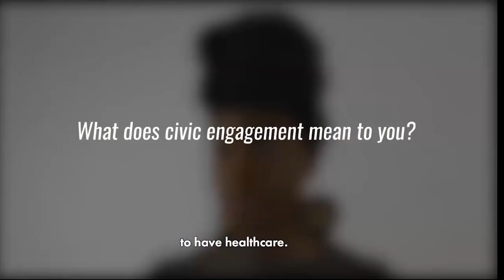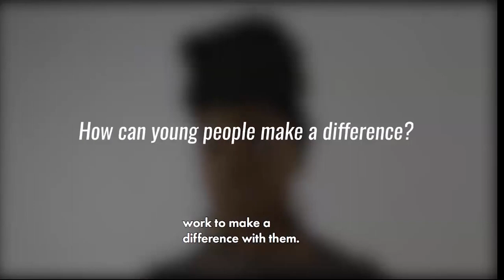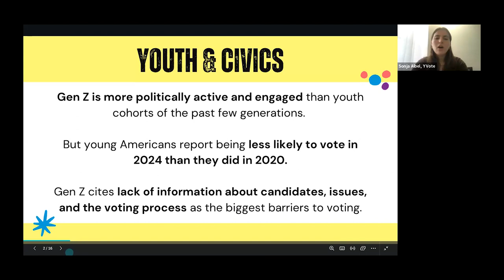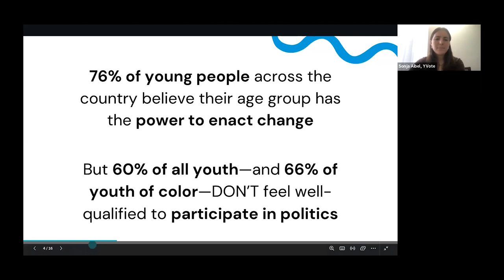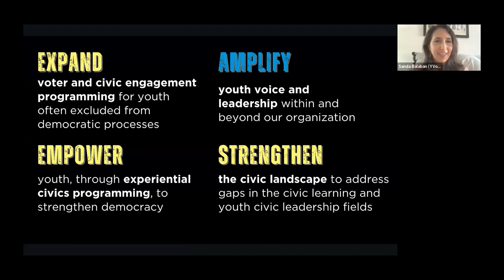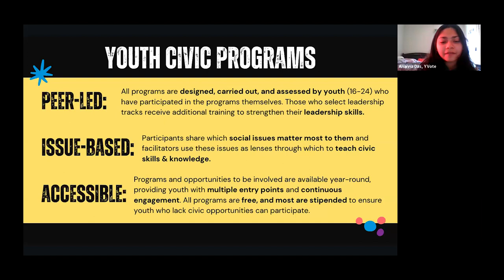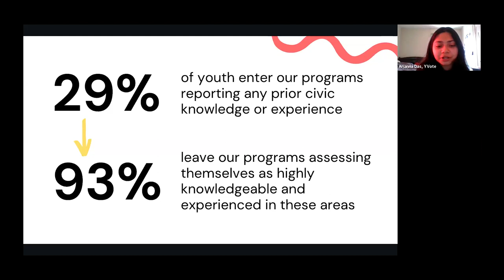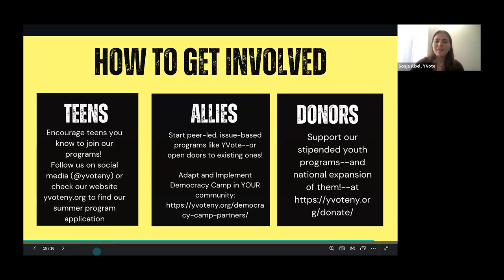Opening the Doors to Democracy with YVote, AEU March 2024 All-Societies Platform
“YVote is creating a youth-led civic movement. We equip young people to channel their passions into positive action—at and beyond the ballot box.”

Sanda Balaban, co-founder of YVote, Ananna Das and Sonja Aibel of YVote, and Audrey Kindred, of the New York Society for Ethical Culture,  share how they collaborate to bring voter and civic engagement activities to hundreds of youth in ongoing democracy reinforcing programs.

Sanda Balaban is passionate about helping young people understand their individual and collective power, at and beyond the ballot box. In response to the complex times we’re living in, the vulnerability of democracy being demonstrated, and the desire to support young people in being on the front lines of change, she co-founded and directs cross-partisan youth civic engagement nonprofit YVote / Next Generation Politics, aiming to equip leaders of tomorrow for their roles and responsibilities as citizens shaping a more just world.

Audrey Kindred is Director of Ethical Education for children, youth & families at The New York Society For Ethical Culture.